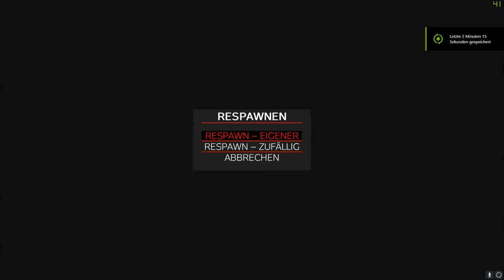Leben und Tod des Duo Squads in DayZ | DayZ Highlights ~xErnie